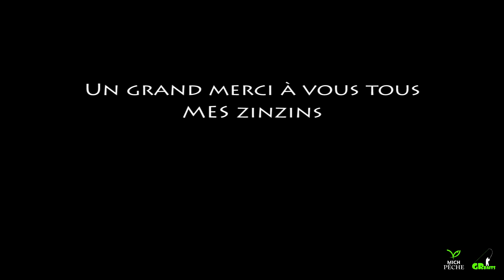Les ZinZins d'abord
La bande de zinzins de la Team MICH PÊCHE